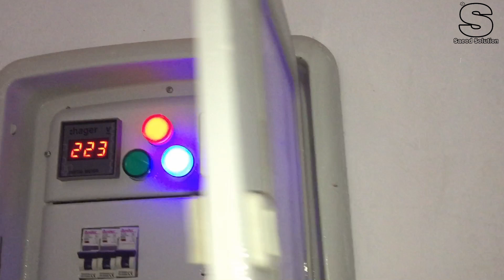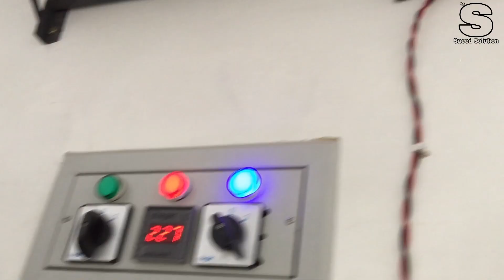Best 12 Volts DC Solar Setup For Fan and Bulb urdu/hindi | saeed solution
saeed solution